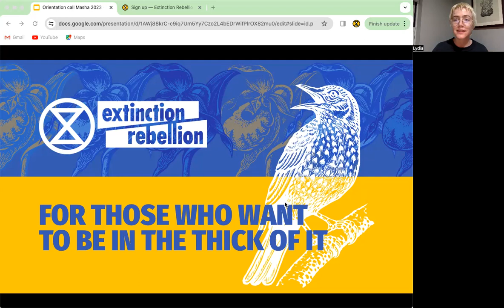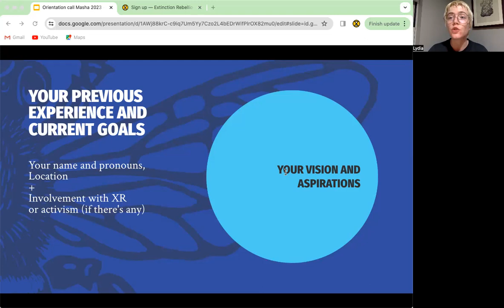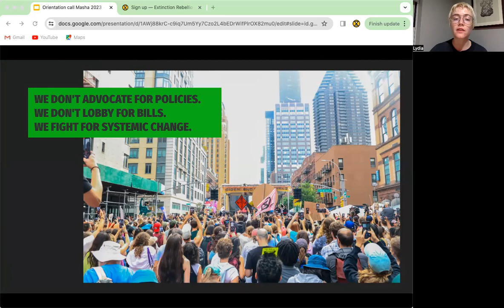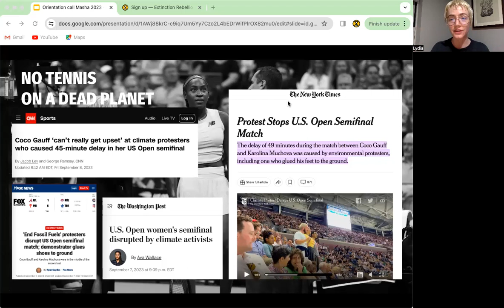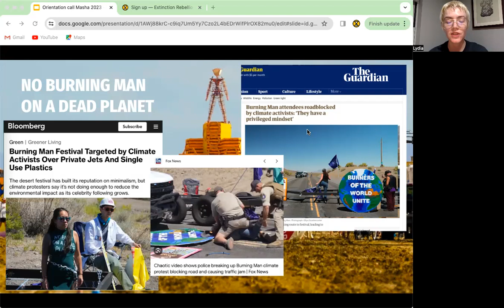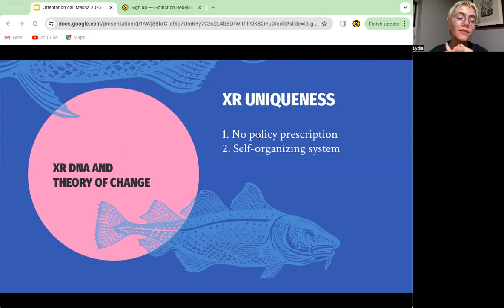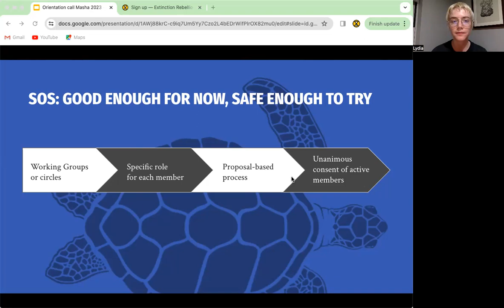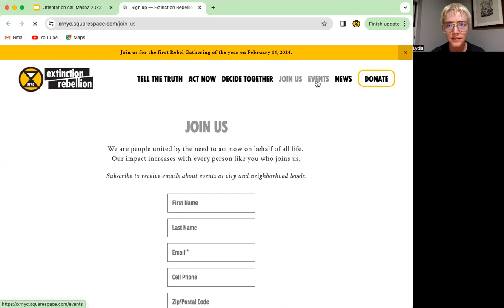Orientation call with Lydia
A one-hour introduction to XR NYC, explaining our demands and principles that guide our work together. Discover how we organize and explore how you can join the movement.

00:00 What this call is about
09:12 XR DNA and theory of change
15:00  Non-violent civil disobedience as a tool for change
17:50 XR NYC disruptive actions
27:45 Self-Organizing system
33:40 XR principles and values
36:39 Ways to get involved